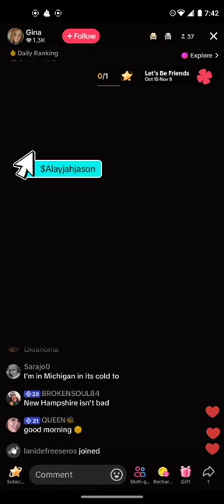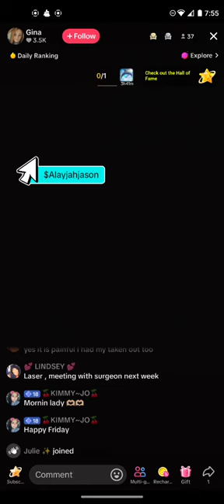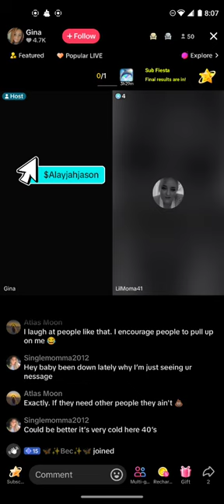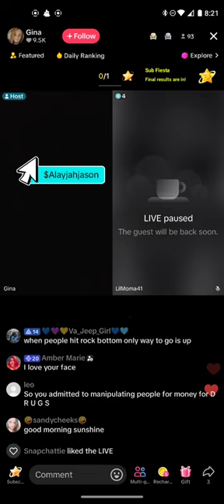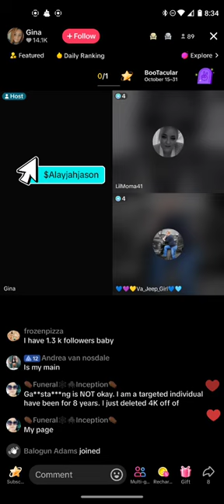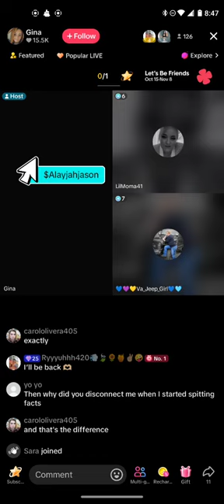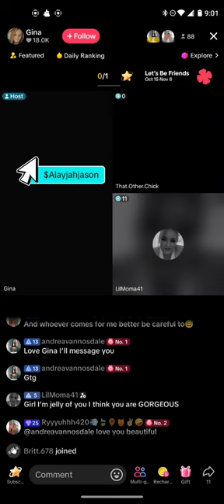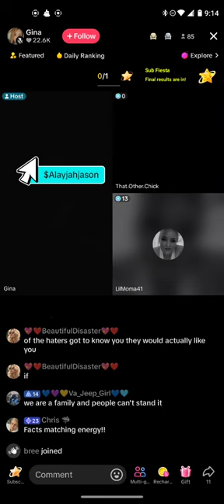Gina (TattoedBabe) 10/18/24 7:41AM